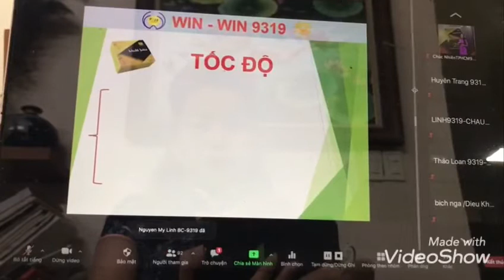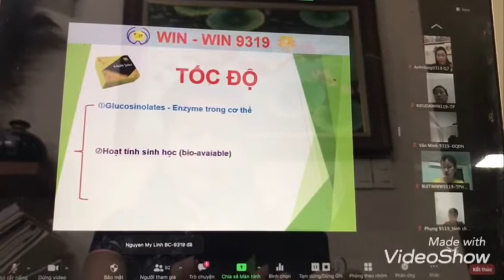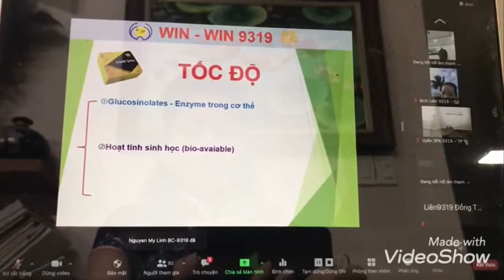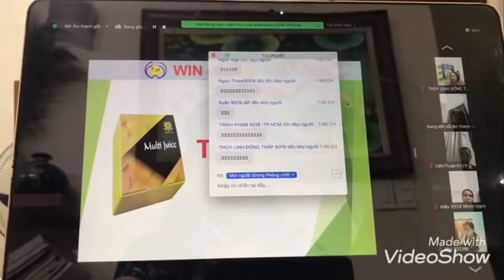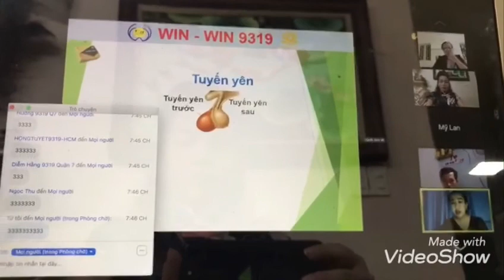TÍNH TỐC ĐỘ- TOÀN DIỆN CUA TE BAO GOC- MULTI JUICE.